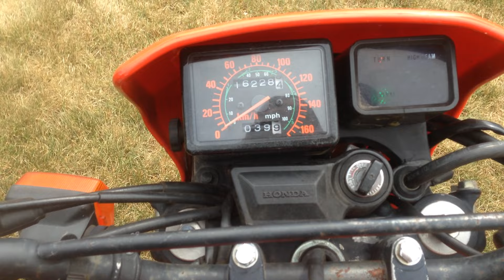Honda 600xl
1985 honda 600xl